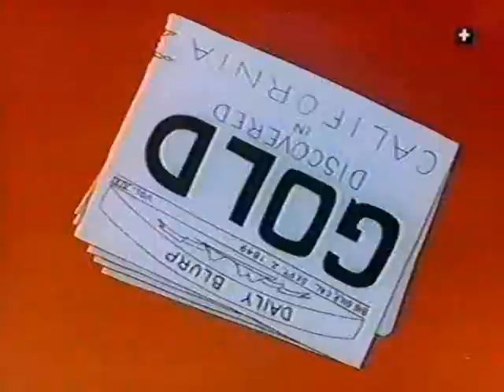"Nothing but the Tooth" (1948) - Polish dubbing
The PAL 90's Turner master is well known thanks to the Canal+ France recording from 2004-06 that survived somewhere on the French website. This time, I'd like to present some parts of the official Polish dubbing of this short. The Polish dub probably was recorded around the same time as "Nasty Quacks" (1945), "Old Glory" (1939) and "The Night Watchman" (1938), especially that two VA voiced mice characters in the first short directed by Chuck Jones.
V/A source: Canal+ Poland recording from 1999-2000 (Credits for the Canal+ recording goes to  @grzefforever)
Starring: Ryszard Nawrocki (Porky), Andrzej Arciszewski (Indian), Zbigniew Konopka (Postman)
Voice-over: Maciej Gudowski